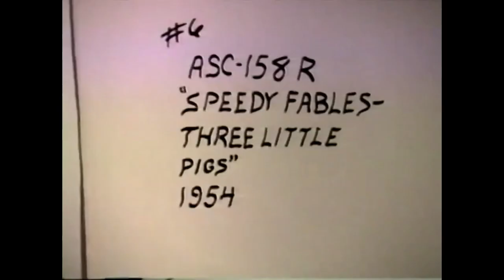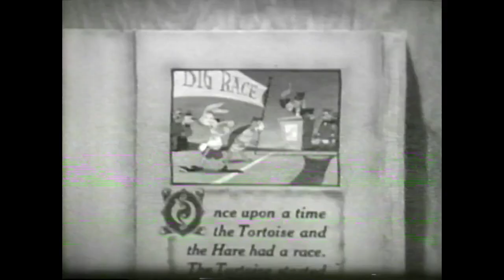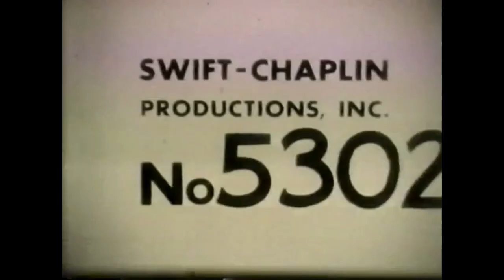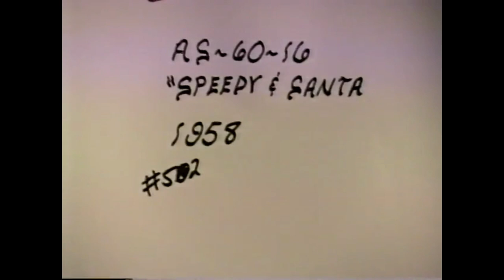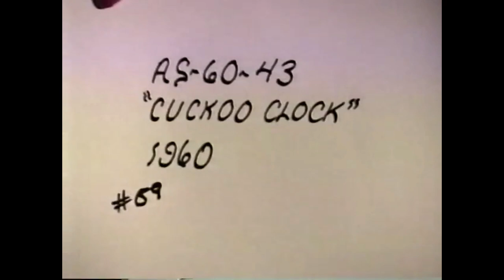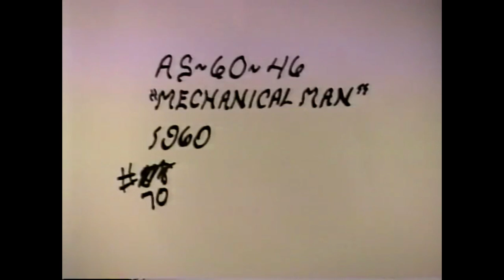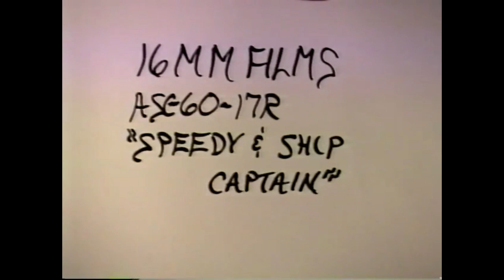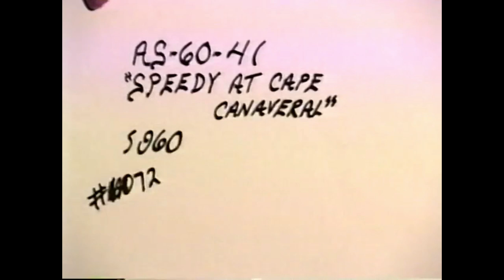Speedy Alka-Seltzer Commercials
Classic Commercials, 16 mm films, Swift-Chaplin Productions, 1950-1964, from the former Miles Corporate Archives, Elkhart, Ind. (17:00). All were made for Miles Laboratories by Geoffrey Wade Advertising, Chicago, 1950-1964. Dick Beals, voice of Speedy Alka-Seltzer. Charles Chaplin, director. Howard Swift, producer. Geoffrey Wade, II, script writer. The Flintstones was TV's first prime time cartoon show, developed by Wade Advertising and Hanna-Barbera as a vehicle to sell Miles Laboratories' One-A-Day Multiple Vitamins. Speedy Alka-Seltzer appeared in 212 commercials, but never in more than 40% of the total. The product was advertised for headache (ASH), upset stomach (ASU), general symptoms (ASG) and special occasions (drinking).
ASU-202 “Singing Tablets” 1950
ASC-158R “Speedy Fables – Three Little Pigs” 1954
ASH – 159R “Speedy Fables – The Tortoise & the Hare” 1958
ASH – 245 “Speed Throwing Tables,” 1955
ASG – 248 “Speedy & Marching Alka-Seltzer Tablets” 1955
ASG- 45 – 1 “Speedy Parade of Champions (Ross, Feller, Graham)” 1957
AS-20-12R “Speedy & Mountie” (with Buster Keaton) 1958
AS-60-16 “Speedy & Santa” 1958
ASG-272 “Speedy & Piano” 1958
AS-60-43 “Cuckoo Clock” (with The Flintstones) 1960
AS-60-46 “Mechanical Man” 1960
AS-60-102 “Basic with Speedy” 1964
ASC-60-17R “Speedy and Ship Captain” (with Buster Keaton)
AS-60-41 “Speedy at Cape Canaveral” 1960
ASG – 251 “Speedy Marching across Country (Your Town USA)”